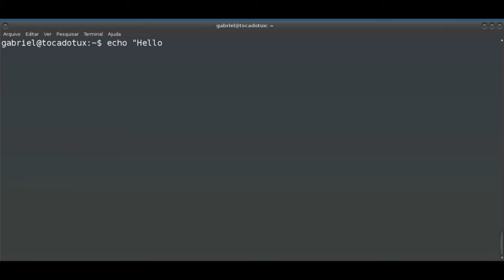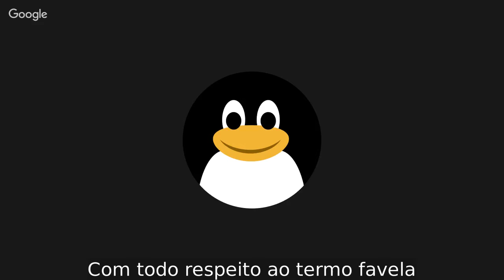Conheçam Renato Peixoto, integrante da equipe de campo da Endless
O grupo WASS (We Are All Smart) já se prontificou em contribuir com o projeto Endless OS. Confiram sobre o WASS neste link: